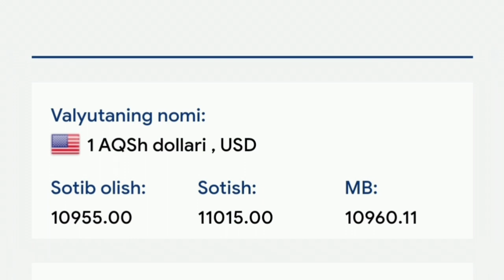16-iyun, 2022 БАНКДА ВА БОЗОРДА ДОЛЛАР ВА РУБЛЬ НАРХИ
ДОЛЛАР ВА РУБЛЬ НАРХИ